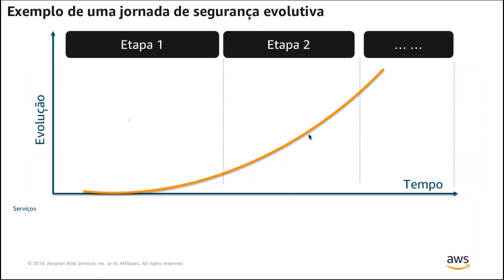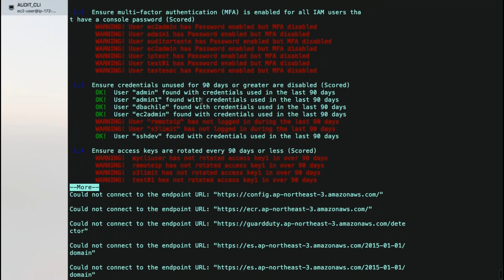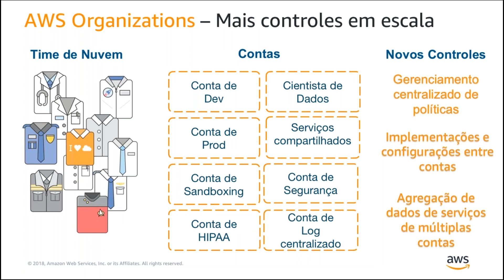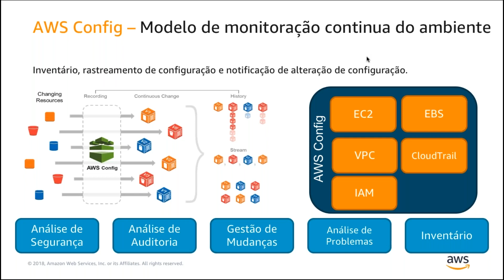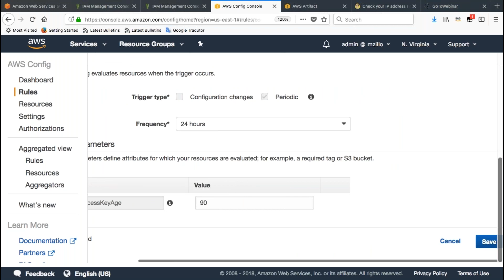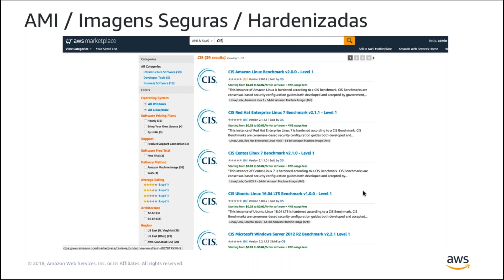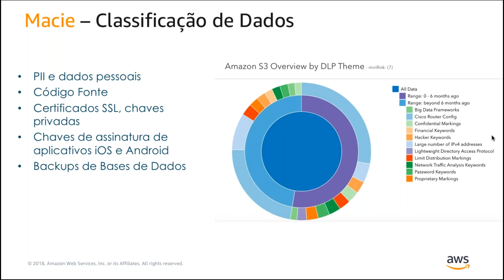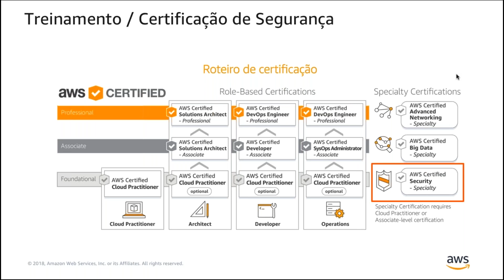Webinar - Segurança na AWS - Português